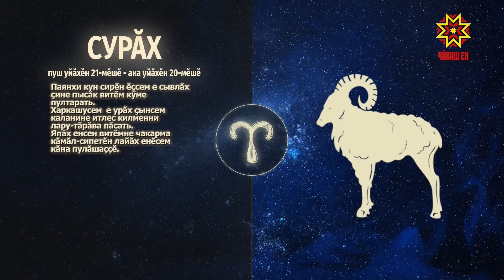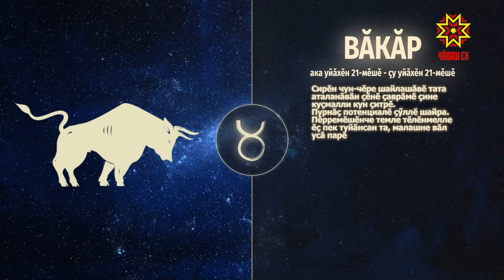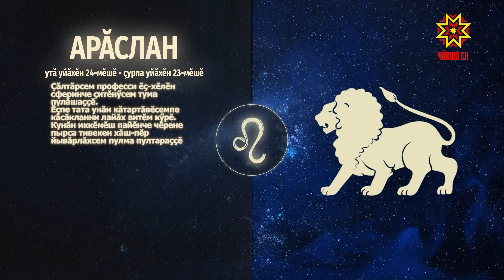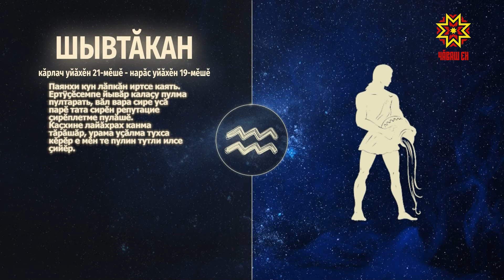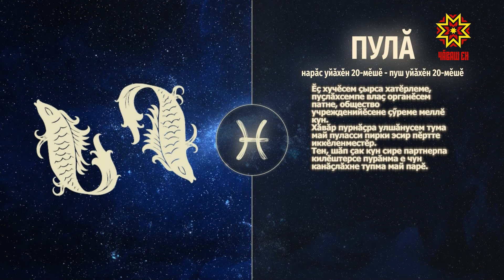Ир пулсан. Выпуск 22.11.2022